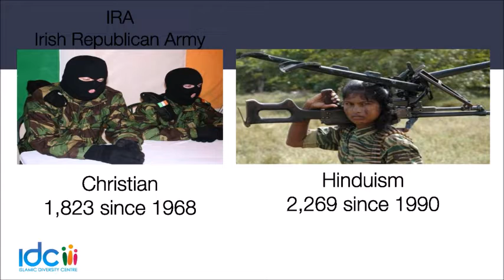Not every Muslim is a Terrorist But Is Every Terrorist A Muslim?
Coach Zubair is a strategist, breakthrough coach and trainer. He is blessed to have benefitted from a very diverse range of experiences and has coached a wide range of people facing different challenges and helped them unleash their true capabilities. He leads the da'wah and convert care team and is a marriage/relationships coach at Abu Huraira Centre. He conducts dawah and convert coaching workshops and leads coaching teams with various other organizations, such as iERA and KnewU. He is also the host and producer of weekly Breakthrough podcast with MuslimMastery. He also runs a social welfare and international relief organization ArRahmah Trust in Canada.